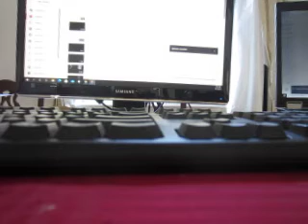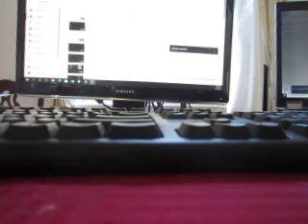MVI 7740 - Computer's Hitch Package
2007 NHTSA crash test:[21]

Frontal Driver: 5/5 stars
Frontal Passenger: 5/5 stars
Side Driver: 5/5 stars
Side Rear Passenger: 5/5 stars
Rollover: 4/5 stars
The IIHS gave the Silverado a "Good" score in their frontal crash test, however 2007-09 models equipped with or without optional side curtain airbags received a "Poor" rating in the side impact test.[5] For 2010 models the side structure was strengthened, side torso air bags were added, and side airbags became standard, with the upgrades the IIHS side impact overall rating improved to "Acceptable", while the overall side structure rating is improved from "Poor" to "Acceptable".[22] The crew cab variant of the 2011-13 Silverado is also rated "Marginal" in the IIHS roof strength test.[23]

In 2011 developer of the Chevrolet Volt and former vice chairman Bob Lutz joined VIA Motors in developing electric versions of the Chevrolet Silverado/GMC Sierra called VIA VTrux.

On December 13, 2012, the redesigned 2014 Chevrolet Silverado, along with the related 2014 GMC Sierra were introduced in Detroit, Michigan, later making their public debut at the North American International Auto Show. GM dropped the 900 platform and changed to K2XX. The third generation Silverado 1500 has three gas engine options: 4.3 L EcoTec3 V6, 5.3 L EcoTec3 V8, or 6.2 L EcoTec3 V8. Chevrolet's MyLink touch-screen multimedia interface system will be available on most models. It will have A2DP stereo streaming technologies, Bluetooth hands-free telephone, USB hookups, and an input for an Apple iPod or iPhone. When connected via the USB port, an iPhone 4/4S, iPhone 5/iPhone 5S, iPhone 6, or iPhone 6 Plus will be able to stream music from Pandora Radio. A Bose premium audio system, as well as a Bose surround sound audio system will be available on most models. OnStar will be standard on all models.

Underneath, the Silverado rides on a fully boxed high-strength steel frame with hydroforming technology; truck cab's frame is built with high strength steel as well. The third generation Silverado uses aluminum on the hood, for the engine block and for the control arms in order to save mass. The truck's bed is made of roll-formed steel instead of stamped steel used by other manufacturers in order to save weight and gain strength. The third generation Silverado introduced the upmarket High Country edition which includes saddle brown leather interior, which is Chevrolet's first entry into the luxury market. A revised front end features styling cues from the 1980s-era Chevrolet C-Series Trucks, and, on Z-71 models, a Z-71 badge was added to the front grille. The first production Silverado completed assembly on April 29, 2013. The Silverado 1500 went on sale in May 2013 as a 2014 model, with the Silverado HD Series being available in early 2014 for the 2015 model year. On January 10, 2014, a recall was issued for 370,000 Silverado and Sierra pickups due to a fire risk.[28]

The American model version of the 2014 Chevrolet Silverado 1500/2500HD/3500HD and the 2015 Chevrolet Silverado High Country was introduced to the Philippines market by Chevrolet Motorama Show late November 2014 as a MY2015, along with the MY2015 Chevrolet Suburban, 2015 Chevrolet Tahoe, 2015 Chevrolet Impala, 2015 Chevrolet Express Van, 2015 Chevrolet Trax and 2015 Chevrolet Colorado.

On January 14, 2014, The Silverado, along with the Chevrolet Corvette Stingray, received the 2014 North American International Auto Show's Car and Truck of the Year awards.[29]

For 2018, this generation of Silverado was officially exported to Australia and converted to the right-hand-drive and Australian Design Rules (ADR) by General Motors Australian subsidiary, Holden Special Vehicles (HSV). In the past, several independent specialists imported and converted Silverado and GMC Sierra for Australian and right-hand-drive markets. The 2500HD and 3500HD were fitted with 6.6-litre Duramax diesel V8, the sole engine choice for Australia. No 1500 version was offered.[30][31]

For the 2015 model year, the 6.2L Ecotec3 was paired with the new 8-speed 8L90 transmission, offering a wider ratio spread with more closely spaced gears, quicker shifts, and improved acceleration and fuel economy.[32] The Silverado 2500/3500 HD models continue to use the 6.0L L96 flex fuel capable Vortec engine combined with the 6l90e transmission, installed with engine oil and transmission fluid coolers for hauling/towing applications.[33]

The GMC Sierra 2500HD/3500HD were the first "heavy-duty" trucks to offer an Adaptive Cruise Control (ACC), a Forward Collision Warning System (FCWS), and a Lane Departure Warning System (LDWS) available together as part of the available Driver Assist Package.